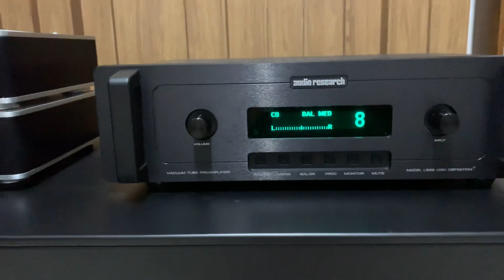Gamut cd1+Audio research ls26+Jeff Rowland 112+DALI Epicon6